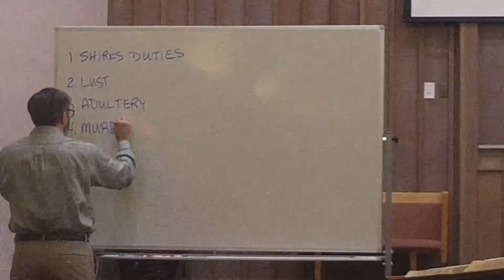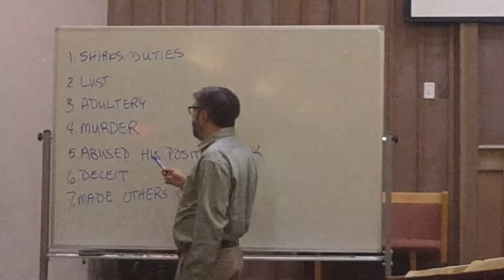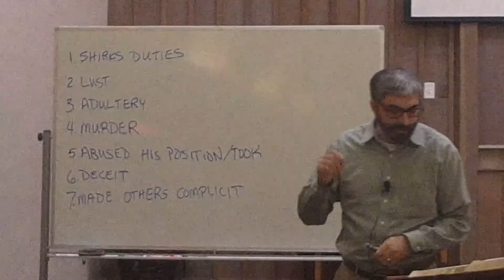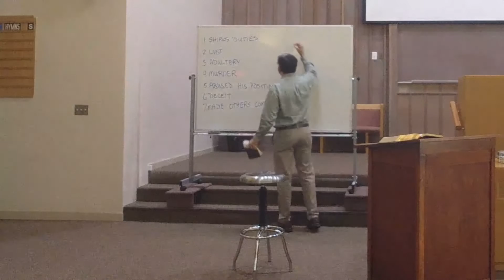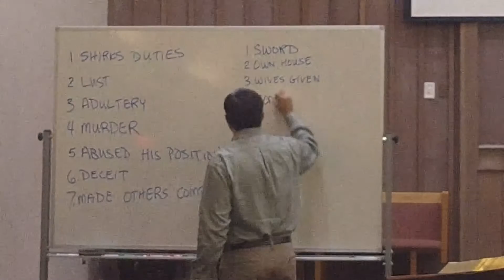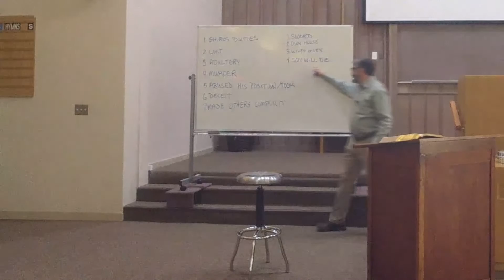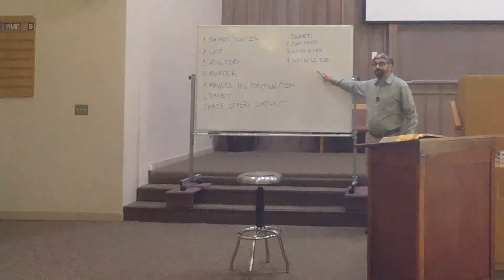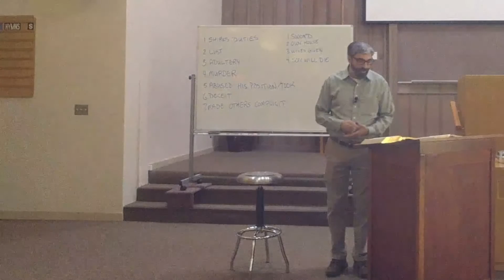September 18, 2022 - Through the Bible Class 32 - David (7)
On Sunday evenings, we are studying through the story of the Bible.

In this class, we concluded our discussion on the David and Bathsheba narrative.

NOTE: At the end, I suggest we will cover the Absalom rebellion. We will not, as well be seen in the next lessons.